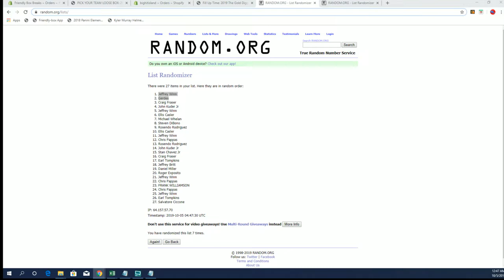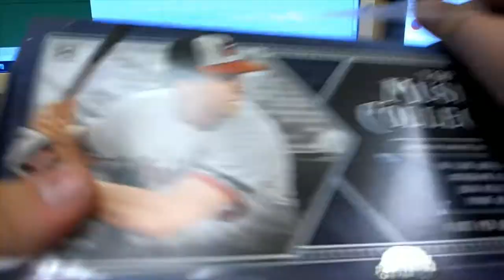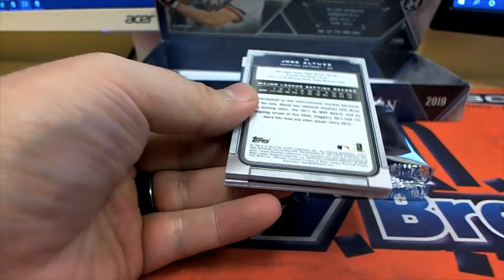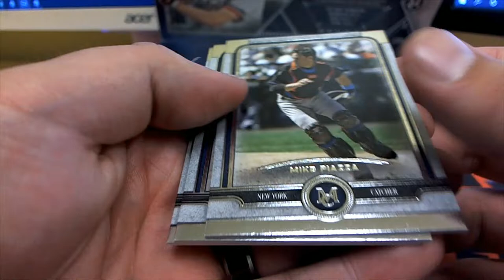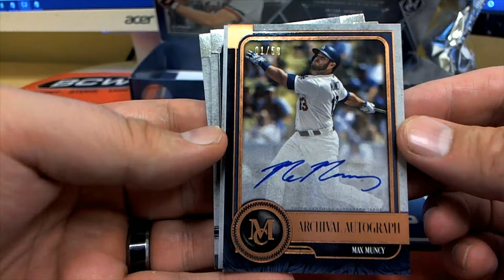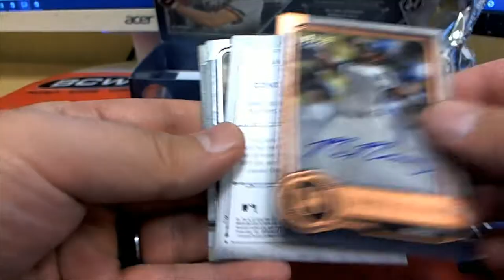2019 Topps Museum Collection Baseball Hobby Box ID 19TOMUSBBPYT922